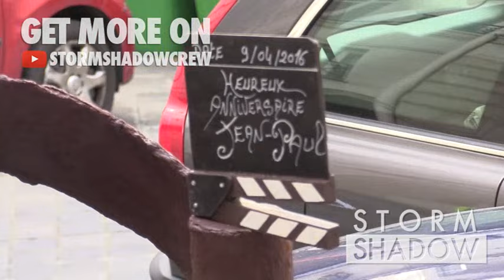Amazing cake for Jean Paul BELMONDO 83th BIRTHDAY at his house in Paris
A large crowd was present to celebrate Jean Paul Belmondo 83th birthday at his house in Paris. For the occasion, the chef Erick Thevenot prepared an amazing birthday cake on the famous As des As film theme. Also present famous stunt performer Remy Julienne

Paris, France, 9th April 2016